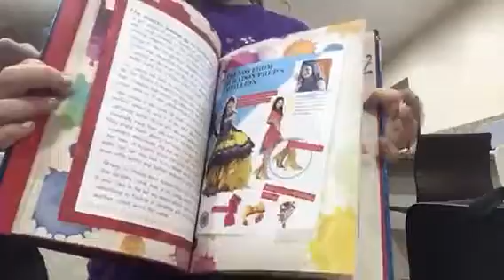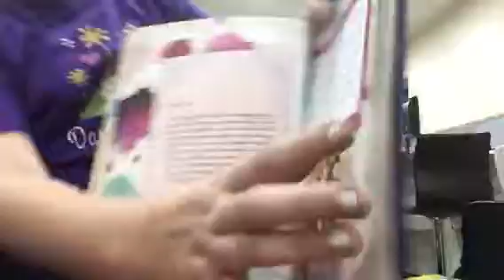I am playing my flute.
Do I sound good?